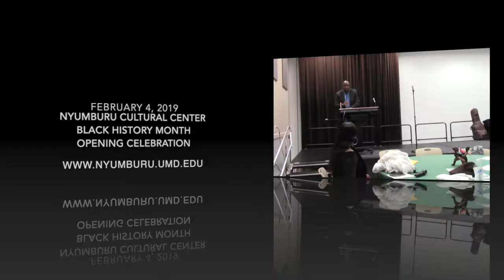Nyumburu Cultural Center's 2019 Black History Month Kickoff Celebration